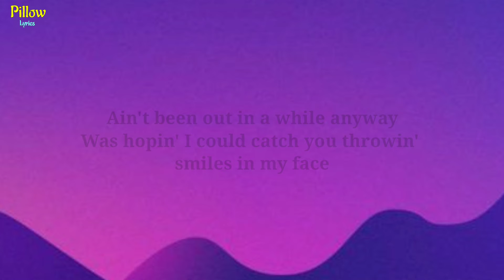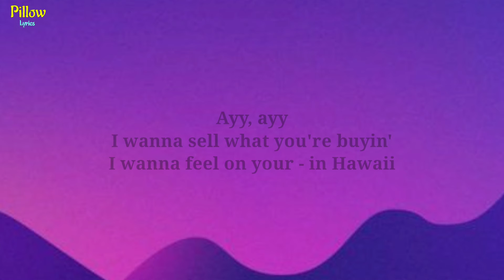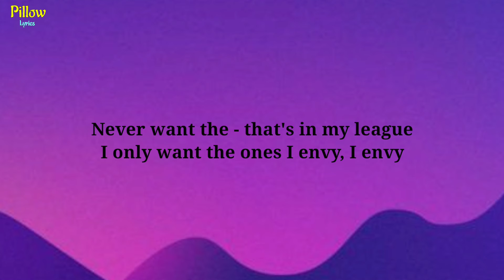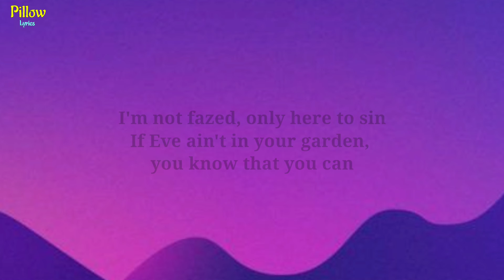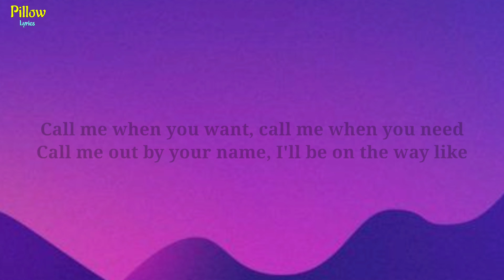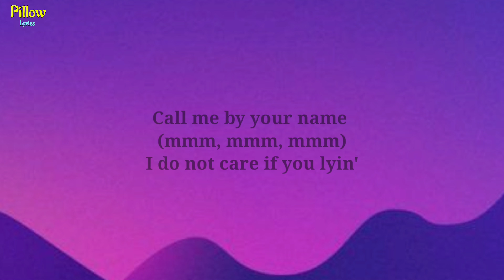Lil Nas X - MONTERO (Call Me By Your Name) (Lyrics)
Lyrics

Listen

Main results

Lookin' at the table and I see the reason why
Baby, you livin' the life, but baby, you ain't livin' right

Champagne and drinkin' with your friends

Ayy, ayy
I wanna sell what you're buyin'
I wanna feel on your - in Hawaii
I want that jet lag from f- and flyin'
Put a smile on your mouth while I'm...

Never want the - that's in my league
I only want the ones I envy, I envy

Well I'm just feelin', mm-uh